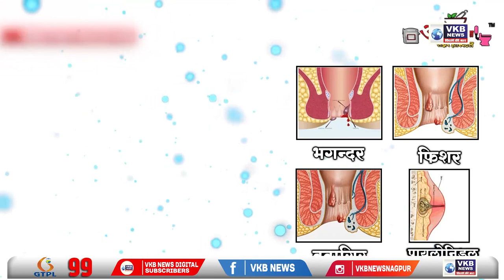विधायक विजय वडेट्टीवार ने प्रशासन को दिए तत्काल पंचनामा करने के निर्देश